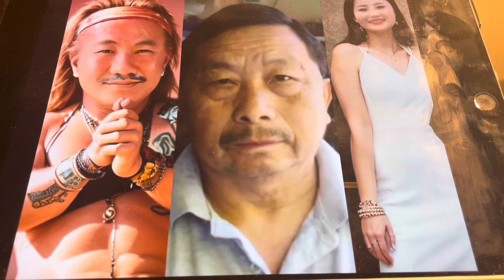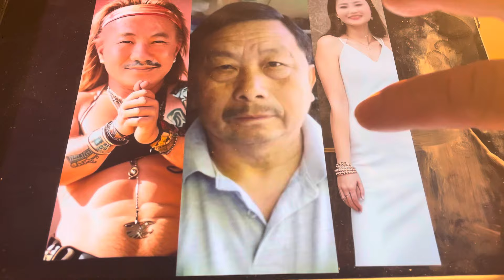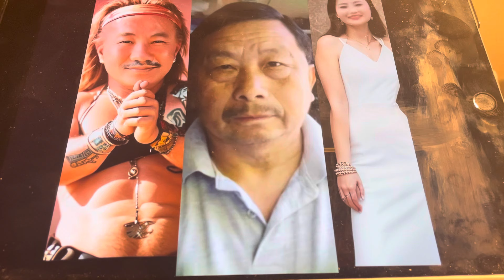peb moob ua neej nrov qab tsis thov tus muaj mud CIA siab 6 tus pluag 6,25 part 570